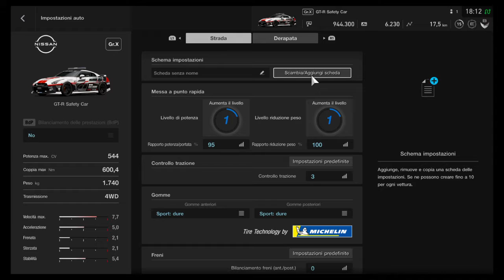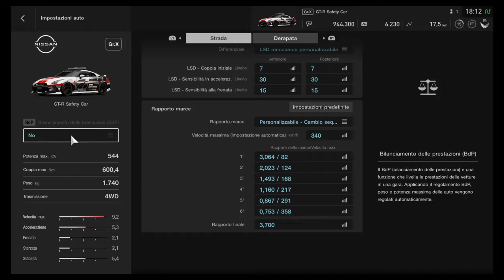Gran Turismo™SPORT - Gara 6 Setup (Coppa Clubman)